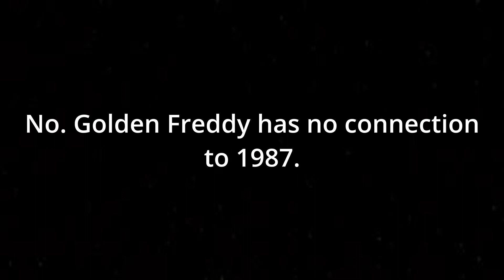FNAF 1: Worse than You Remember.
I cannot speak well due to mouth being injured, but mic quality went up